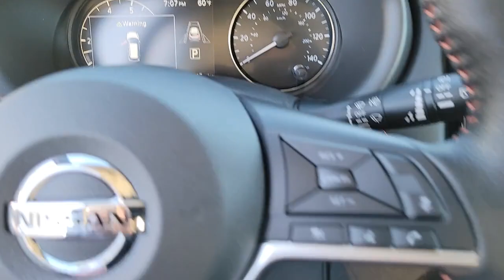2021 Nissan Kicks St. Petersburg, Tampa, Clearwater, Palm Harbor, Largo, FL 81787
Boulder Gray Pearl/Super Black New 2021 Nissan Kicks available in St. Petersburg, Florida at Crown Nissan. Servicing the Tampa, Clearwater, Palm Harbor, Largo, FL area.

Crown Nissan
5151 34th Street North

What is Live Market Pricing? No pricing games just our best price. We dynamically price our vehicles to be highly competitive and unquestionably fair compared with any vehicle like ours. Confidence and peace of mind. Now thats a sweet value! Plus sales tax tag and titling and dealer service fee of $999.00 which represents cost and profits to the selling dealer for items such as cleaning inspecting adjusting new vehicles and preparing documents related to the sale. Boulder Gray Pearl/Super Black 2021 Nissan Kicks SR 31/36 City/Highway MPG